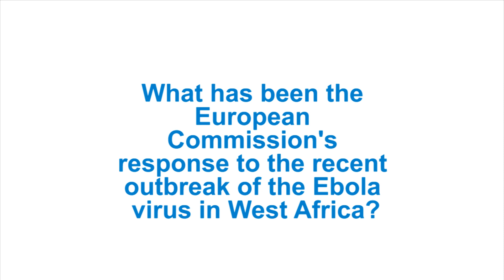Adriaan van der Meer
An outbreak of the Ebola virus has claimed the lives of almost 700 people since February. In this video Adriaan van der Meer, the Head of Unit B5 (Instrument for Stability, Nuclear Safety), describes what steps the European Commission is taking in the short and medium term to prevent further outbreaks.

This video is featured in the Public Group on Global Health in EC development cooperation -